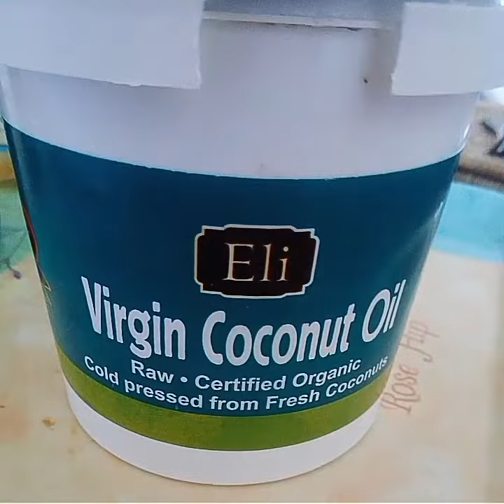Deep conditioning natural hair | Growth, moisture and soft hair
In this video I used a fork and spoon to mash  the banana (because it was overripe).

*For the best results use a food processor to process the banana and use a sieve to avoid having the banana pulp stuck in your curls👍*

🍯Honey ('zambezi Gold' honey - certified organic)

🍎Apple cider vinegar ('Nature's Choice' raw apple cider vinegar)

🍌Banana (slightly overripe banana from local store)

🌴Coconut oil ('Eli' raw cold pressed coconut oil)

🌱Jamaica black castor oil ('Jamaican' extra dark black castor oil)

Click on this link to see my face

Video made using: Quik video editor app